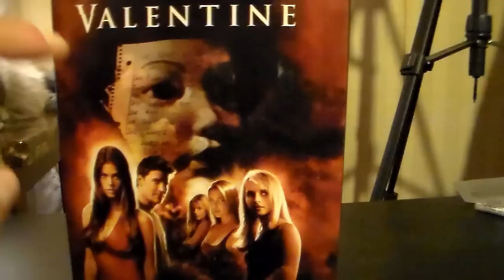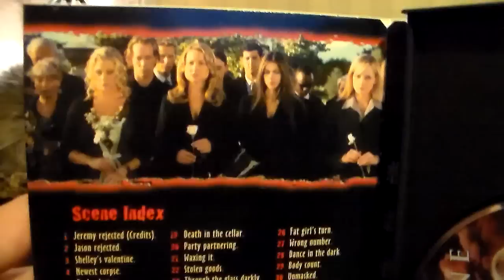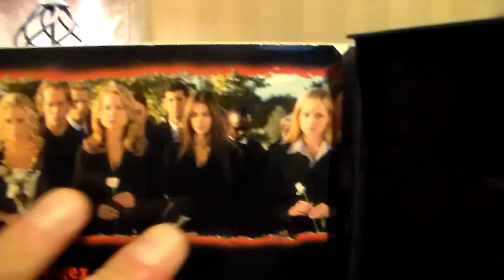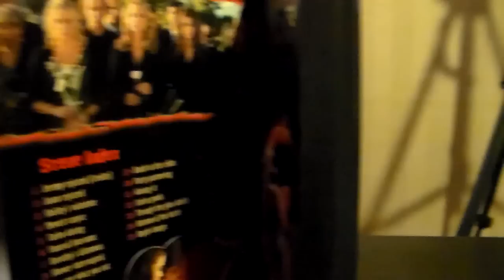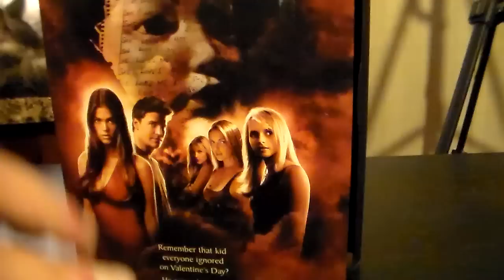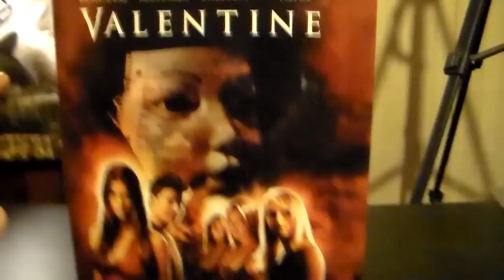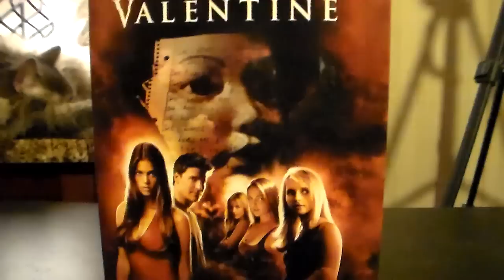Valentine (2001) Movie Review (HD)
Valentine's Day 1988: At the school dance, geeky Jeremy Melton bravely faces one rejection after the other when asking four popular girls to dance with him. A fifth girl, plump and insecure, agrees, but they end up making out under the bleachers. When a group of school bullies catches them, the girl claims that Jeremy attacked her. This causes them to strip off his clothes and beat him up in front of the entire school. Flash forward to 2001. We meet the five girls who were in that school gym: Kate, Paige, Shelly, Lily and the formerly plump Dorothy. They are all in their 20's now and trying to sort out their love lives, which is appropriate, since Valentine's Day is coming up. After a disastrous date with a loser, one of the girls, a pre-med student, is murdered by a Cherub-mask wearing killer who sent her a death threat in the form of a Valentine card prior to the attack. After the four remaining girls are reunited at her funeral, they all start receiving threatening cards and messages. At first they don't know who would want to hurt them, but eventually they figure that maybe Jeremy is responsible. Police records show that Jeremy has completely disappeared, so no one knows what he looks like. Could the formerly nerdish Jeremy have had plastic surgery and turned into one of the girls' handsome boyfriends? Who ever it is, the lone survivor has to put a stop to this spurned individual's murder spree before she, too, becomes a valentine to die for.